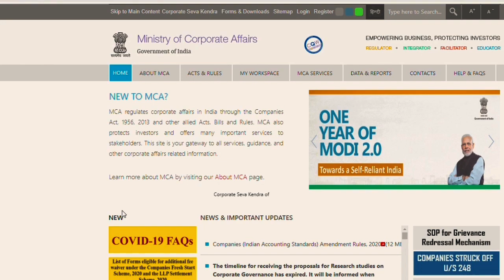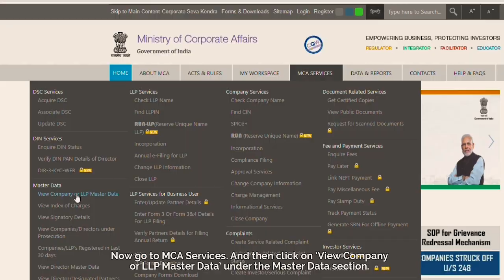DATA ENTRY Fake കണ്ടുപിടിക്കാം -നമ്മളോടാ കളി!!! Fraud,Scams,Hoax IDENTIFY YOURSELF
Data entry Fraud,Scams, Cheating,Fake
- Identify them yourself -

With the economic impact still uncertain and worse, it’s clear we’ll be living with the  consequences of the outbreak for a substantial period of time.
But even during these unprecedented times, criminals and fraudsters remain active.

A large increase in scams was showcased in Data entry schemes offering paid works on weekly, monthly basis which affected students,house wives and many others who put in time, expecting high pay rewards.

Legacy Law.In hereby introduce a simple method to Identify such fraud companies.

Share, if you find this video informative.